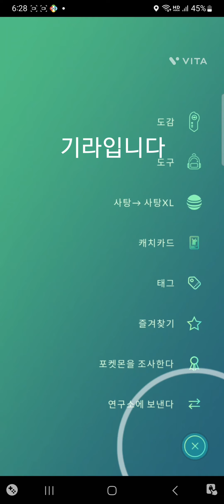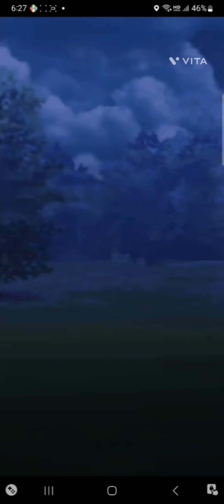[기라Gira] 이벨타르 매드무비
기라티나(어나더): 15/15/15
멜메탈: 14/14/15
이벨타르: 15/15/15